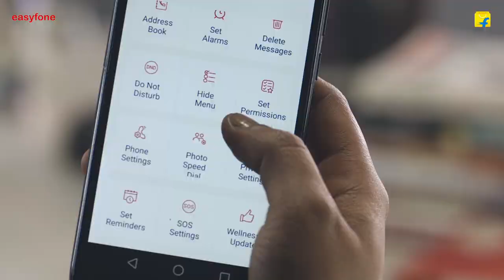Easyfone - India's Most Senior Friendly Phones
Easyfone has been specially designed to help your elderly parents stay Independent, connected and safe and also minimise the anxiety that family members may have with respect to their elderly parents well being. The easyfone comes with over 20 senior friendly features, many of which are unique to easyfone, which makes it easy to dial, easy to use, easy to hear, easy to charge and easy to get help quickly in an emergency. And for added support, Some of the easyfone models comes with CareTouch - a unique feature which lets you configure your elderly parents easyfone remotely from anywhere in the world using the CareTouch App or easyfone.in website

Easy to dial : Minimise eye strain and wrong number dialling. The easyfone’s large separated buttons and backlit talking keypad makes dialling extremely easy and comfortable. Further, the large numbers on the screen help seniors dial more confidently and without errors.

Unique Photo speed dial : Remembering multiple speed dial numbers can be tough for anyone – let alone seniors. The unique photo speed dial feature of the easyfone takes away the need to remember anything at all. Simply press the number corresponding to the persons photograph to call your 8 favourite contacts effortlessly.

Easy to hear :No more asking people to repeat what they said….or missing calls and causing anxiety to family members. The easyfone comes with clear & loud sound with an option to boost sound for comfortable conversations. It also has a very loud ringtone so that incoming calls are not missed.

Easy to use : The clamshell design of the easyfone Royale is comfortable to hold and wraps around the face  (like landline phones) which makes talking comfortable for the elderly. In addition it comes with a simple menu for ease of use – which can be simplified even further by hiding options that are not likely to be used.

Easy to charge :No more bending or struggling to put the charging wire into the phone. The easyfone Royale comes with a dock charger that makes charging effortless and safe. Simply plug in the Dock charger once and put it by your elderly parents bedside…all they have to do is slide the phone into the dock – something that can be done almost with eyes closed.

Easy to get help in emergencies quickly : As families get smaller and nuclear the thought of not being able to get help quickly in emergencies can be worrying for both elders and their family members. The easyfone's dedicated SOS button & advanced SOS features  lets your elderly parents reach multiple family members for help quickly - saving precious time in an emergency.

Configure easyfone remotely (Available in select models only):  The easyfone comes with “ Caretouch” which lets a you configure your elderly parents easyfone remotely from anywhere in the world. With CareTouch, you can remotely configure contacts, SOS settings, set medicine reminders, customise the menu, delete messages and a lot more. So you are always there to help no matter how far you are. The CareTouch service can be enabled through the CareTouch App or  the easyfone,in website

Set medicine reminders.: Stop worrying about your elderly parents forgetting to take medicines, missing doctor appointments or social engagements. The easyfone lets you set reminders for the same…and with CareTouch, this can be done remotely through caretouch from anywhere in the world by children for their elderly parents.

Restrict Unwanted callers :Worried about your elderly parents getting fraud calls or un-necessary tele-marketing calls ?  The easyfone lets you specify a whitelist (upto 20 people) which then blocks incoming calls from all numbers other than the whitelisted numbers. Or you can blacklist a number to prevent that number from calling the easyfone.